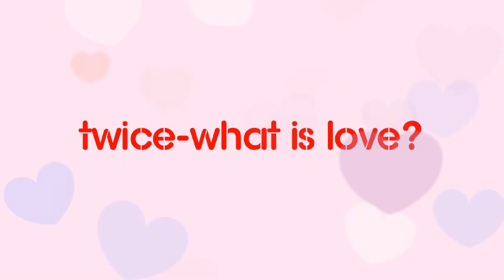TWICE(트와이스)-What is Love? 피아노연주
원곡:트와이스-What is Love?

트와이스 왓이즈러브를 그랜드 피아노로 연주해봤습니다.
TWICEのWhat is Love?をグランドピアノで弾いてみました。

（피아노연주&악보제작요청↓）